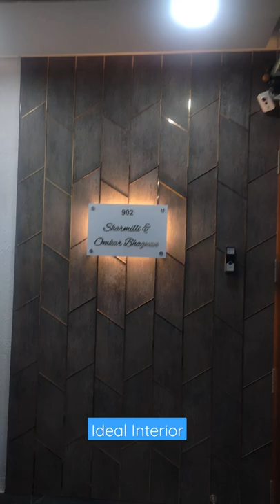Entrance Theme । Entrace Lobby । Safty Door । Pune । Name Plate । Wall Panal । Trending। Interior।